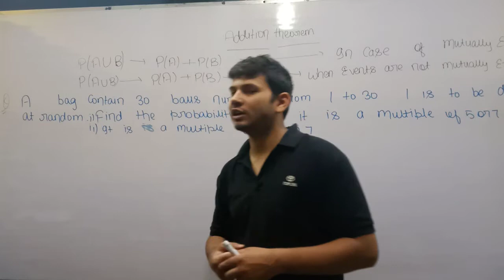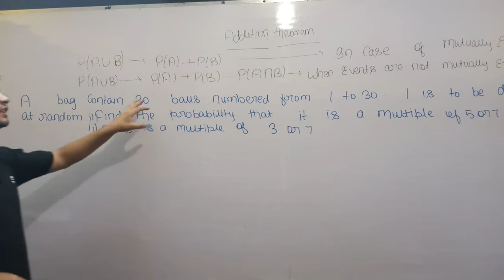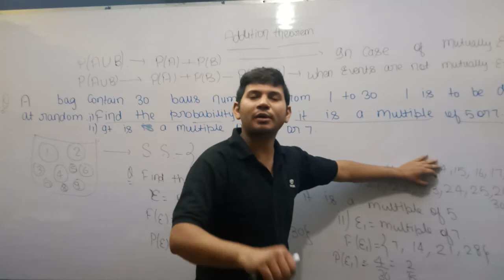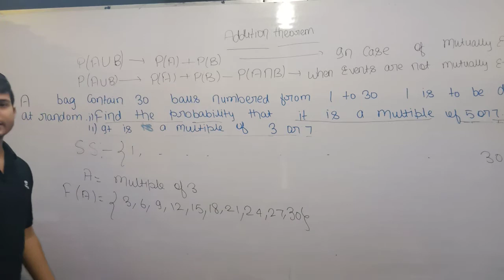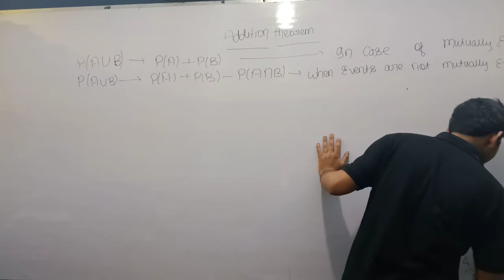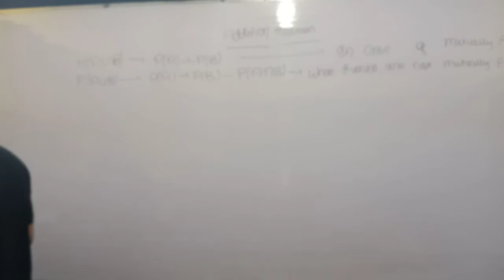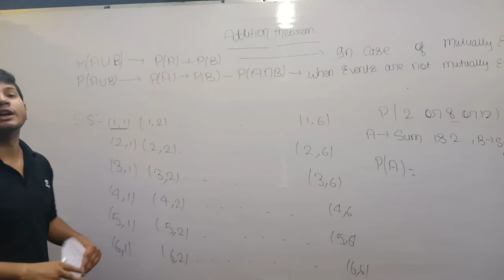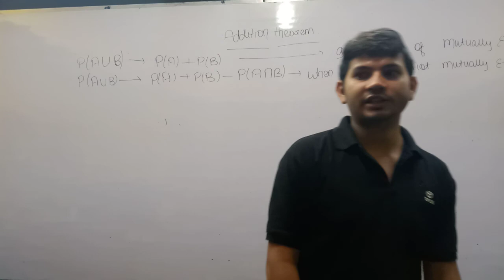lecture 5 probability